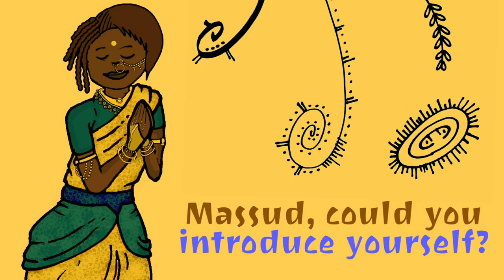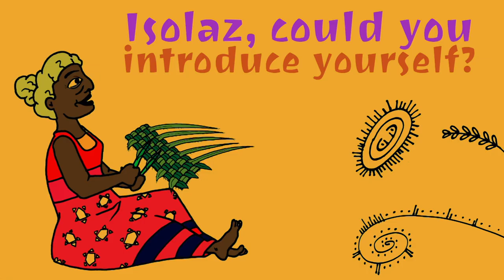Diavatà Refugee camp (Farsi ye Dari)